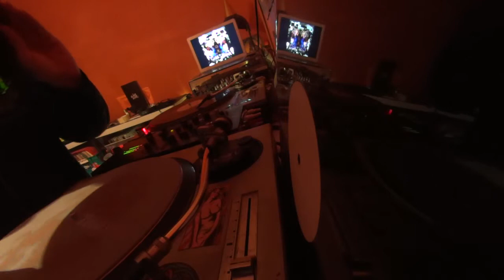KUAZARADIO DJ FéLIX THE CAT TEk MiniMIX